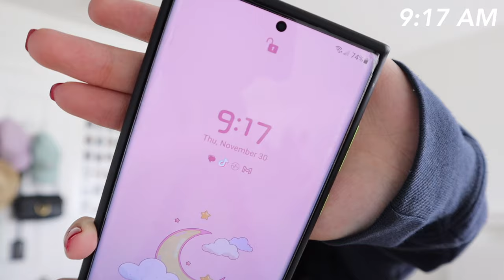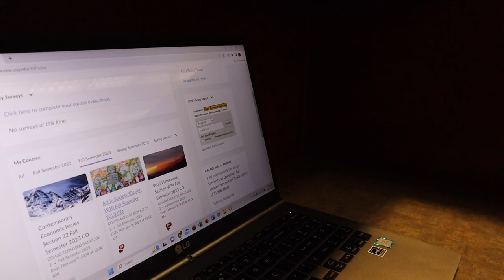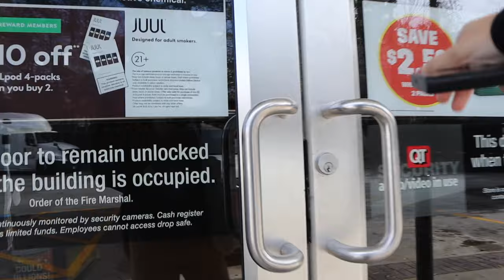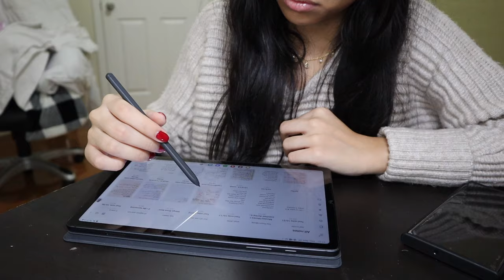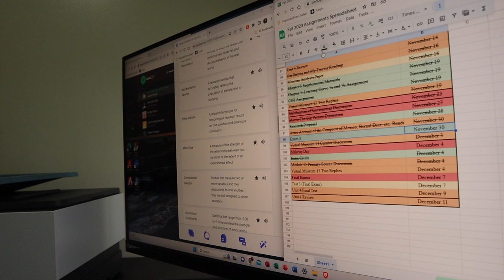STUDY WITH ME | productive finals week & staying motivated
hiii! this video was actually filmed a couple months ago but i thought why not use this footage anyways and turn it into another study vlog video. regardless, i love having these videos up on my channel to look back on. in this video, i spent most of my day studying for finals and catching up on schoolwork. i’m excited to put out more vlogs and lifestyle videos soon. i hope you guys enjoyed the video and as always, i love y'all!

🎶 MUSIC
[in exact order]

🌻 FAQ
age → 20
ethnicity → vietnamese

sub count: 347 friends 💘

time codes
0:00 - intro
1:21 - grwm
2:25 - at library
4:07 - pit stop
5:16 - with friends
8:34 - more studyinng
9:50 - outro